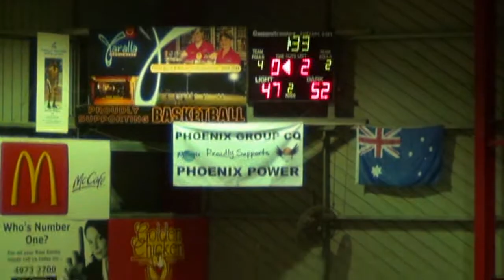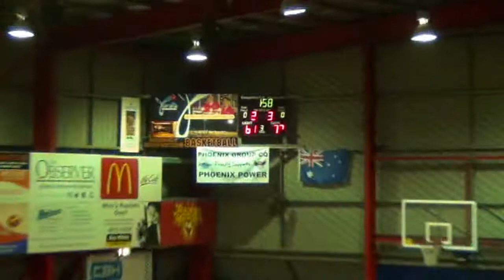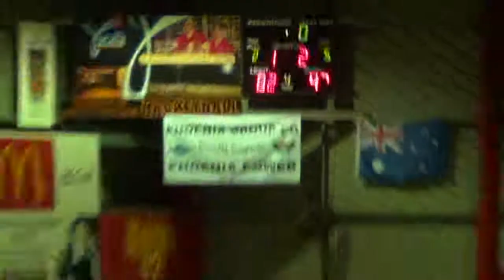South West Pirates vs Gladstone Power (Ryan Vines Full Game)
South West Metro Pirates vs Gladstone Power
Full Game
Ryan Vines # 4 Gold - 28 pts, 48% FG, 57% 3PT%, 86% FT, 7 assists, 4 rebs